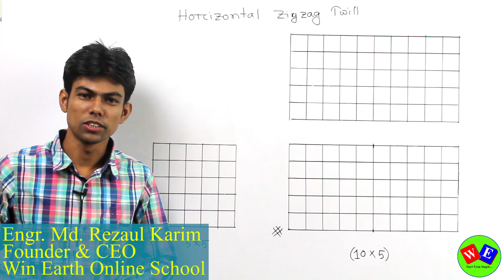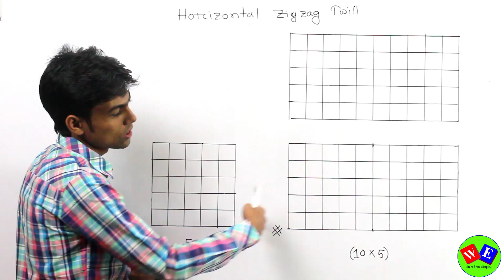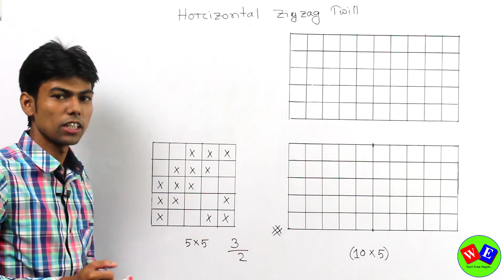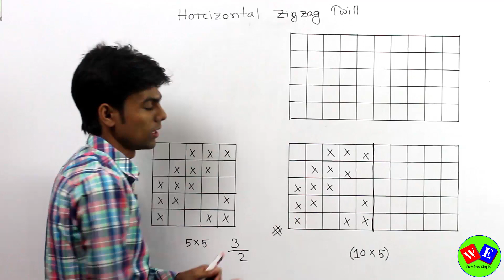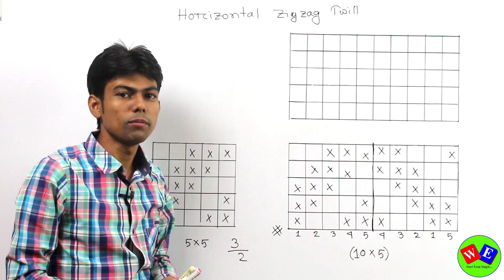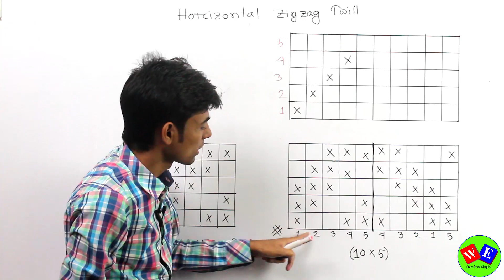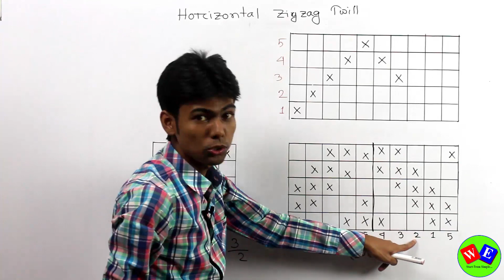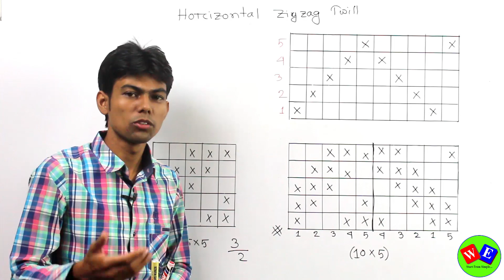Horizontal Zigzag Twill । Fabric Structure and Design । Textile Engineering ।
বিষয় : Horizontal Zigzag Twill । Fabric Structure and Design  । Textile Engineering ।

Textile Engineering
Fabric Structure